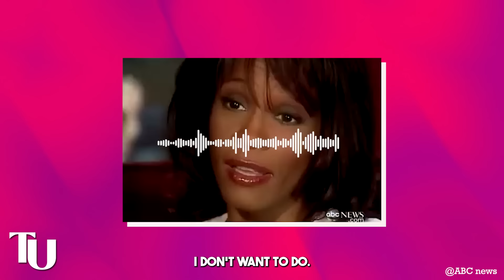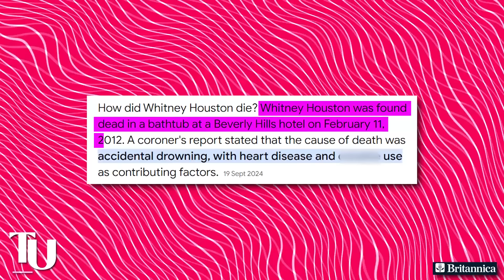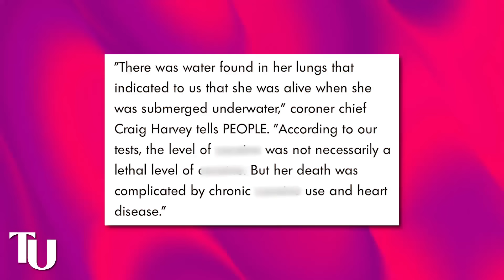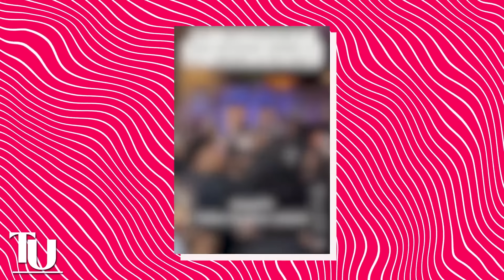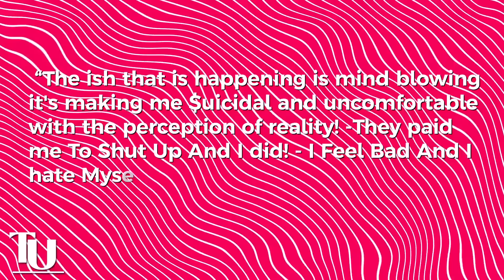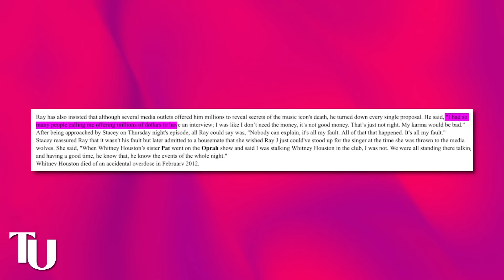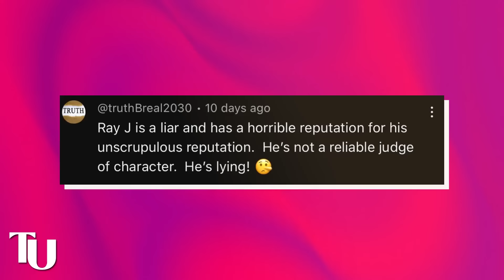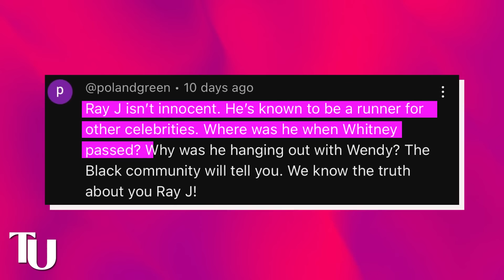Ray J PANICS After Diddy SNITCH On Him for Covering Whitney Houston's Death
Ray J is currently shaking in his boots after Diddy threatened to sing like a bird about what he did to Whitney Houston unless Ray and everyone who he has dirt on comes out and helps him get out of jail.

Diddy is currently desperate to get out of jail and according to reports, he is more than ready to cut a deal with the Feds, even if that means snitching on everyone.

I mean Diddy offered up to 50 million dollars and a bunch of his and his mother’s properties as a bond for him to be released on two different occasions but the judges said “Aht aht aht,” and kept him in that nasty jail cell, so we know for a fact that he is willing to do just about anything to get out of there.